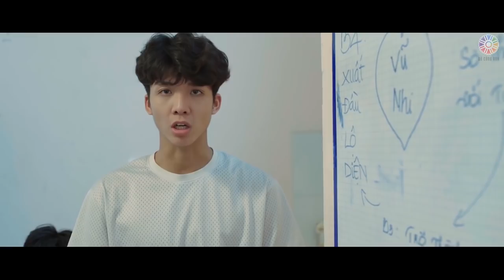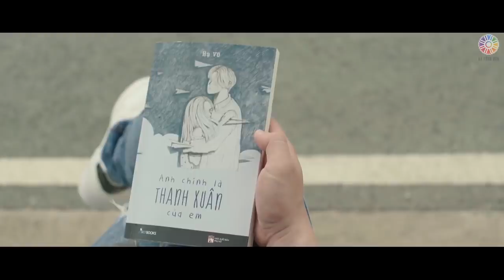Tiểu Thư Xinh Đẹp Phải Lòng Anh Trai Nghèo | Phi Công Trẻ Tập 2 | PHIM HÀI MỚI HAY VCL Channel